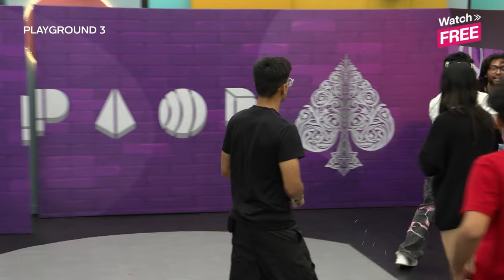New Lafda In The Playground House ft. Prem, Lekha | Playground Season 3 | Amazon miniTV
Playground Season 3, India's first gaming reality show on Amazon miniTV, mein mentors Elvish Yadav, CarryMinati, Mortal, and Techno Gamerz are ready to win the title of the ultimate gaming entertainer, par aaj aaye hai house mein OPScout and hogayi unki behes with BT Android! Kya ye clash padega BT pe bhaari? Find out by downloading the Amazon miniTV app and watch all the episodes for FREE!